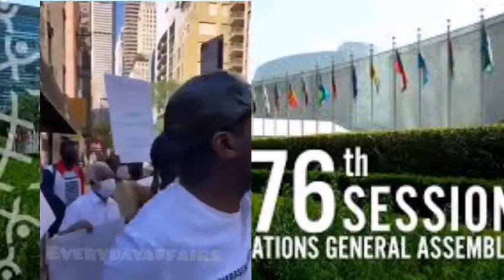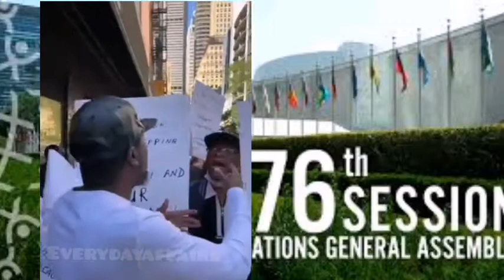BREAKING: IT IS GOING DOWN NOW AT THE UN HQ IN NEWYORK